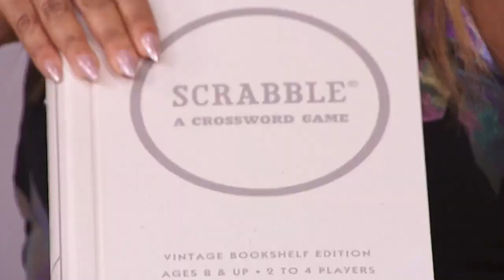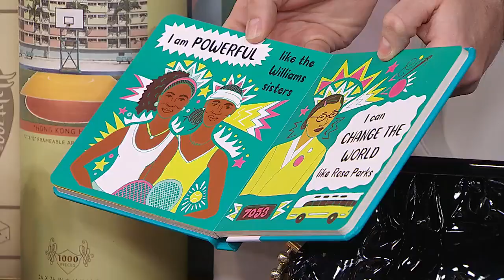6 affordable gift ideas for everyone on your list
Design expert Christian Dare shares 6 affordable gift ideas anyone would be happy to receive. "Let's talk a little glitter and glam."